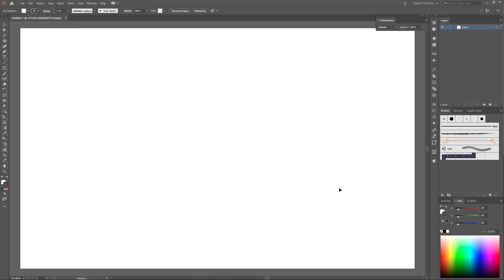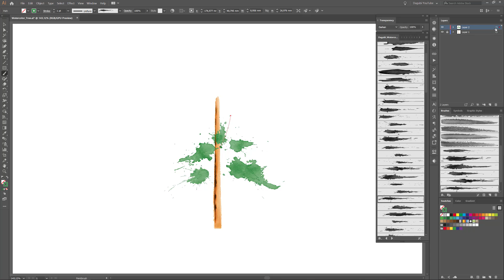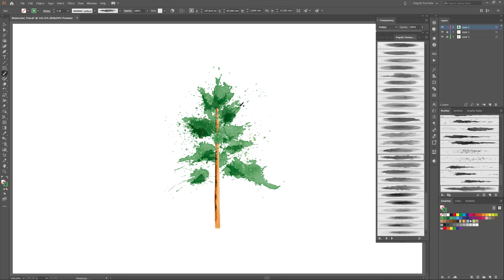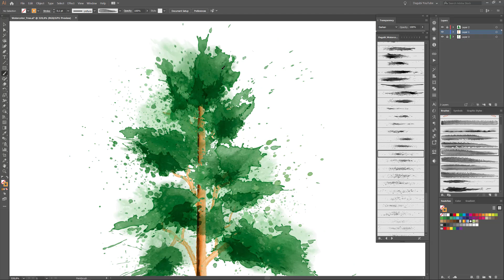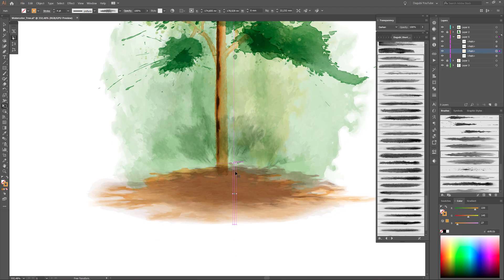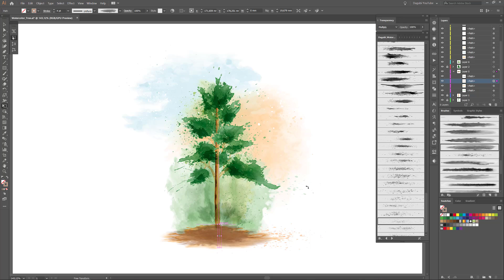Watercolor Drawing with Vector Brushes - How to draw a Tree Landscape in Adobe Illustrator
In this Video I show you how to draw a Tree with Dagubi Watercolor Brushes. In this Adobe Illustrator Tutorial I show you how to work and paint with Brushes. I drew this image with the mouse.

Brush sets I used in this tutorial